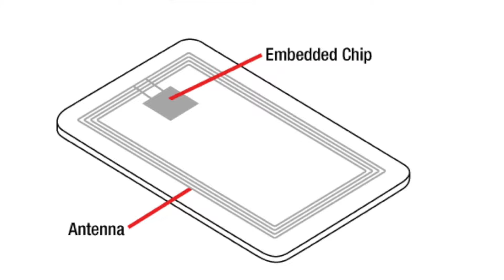Contactless Card | How Does It Work | Contactless Payment Explained | Tap To Pay | Hindi-Urdu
What is Contactless Card? How does it work? Is Contactless Card Secure? Restrictions? Contactless Debit and Credit Cards.

We will discuss about contactless debit and credit card. How it can very useful in the time of this pandemic. How does it work ? Is it safe to use contactless cards? What are the restrictions with it? How this card is made?

About: AI Technical is a YouTube Channel based in Bangalore where you can find technological videos in Hindi. The channel is run by software professionals aimed to simplify the technological understanding for everyone.

How Google Search Works | Search Engine | Web Crawlers | How Google Get Website Details | Hindi-Urdu

14 TikTok alternative apps | TikTok Indian alternative | Youtube vs TikTok | TikTok jaisa Indian app

Android | What is EventBot Malware? How to prevent from EventBot Malware? Banking Fraud | Hindi-Urdu

How to Send WhatsApp Message without Saving Number | Direct WhatsApp message | Tips & Tricks | Hindi

Launch हुआ IFCN का WhatsApp Chatbot | WhatsApp Launched BOT System For Fake News | COVID19 Fake News

Facebook Messenger Rooms | How to Use & Create Messenger Rooms | Facebook Video Meet|Hindi Urdu 2020

50GB Internet Data Free For All Users By Government | 50gb free internet for 60 days | 2020 | Fake

Interesting Facts About Apple | Facts You Don't Know About Apple | Apple Inc. | Hindi | Urdu

Zoom App Not Safe: Government | MHA ADVISORY - Zoom App Guidelines | Home Ministry  |  Zoombombing

Smartphone Sensors | Gyroscope,Proximity,Barometer,Magnetometer,GPS, Touchscreen,Fingerprint | Hindi

What is Google traffic? How Does Google Traffic Work? How Google Maps work? Live Traffic. Hindi-Urdu

How to get 3d Animals in Google | Google 3d Animals. AR Feature. Google 3d animals Not Working.Hindi

What is BARCODE ? | How To Read Barcodes | How Barcodes Work | Barcode Invention History. Hindi-Urdu

What are Fake Apps? | How To Spot Fake Apps on Google Play Store? | Identify Fake Apps | Hindi-Urdu.

COVID-19 Tracking App Update Hack | Ransomeware Hack | AZORult Hack | Coronavirus Hack | Hindi-Urdu

What is Backbone, NAP, POP and Router? How Internet Works Part-5. Internet infrastructure.Hindi-Urdu

What is POS System? How POS System Works? POS Advantages | POS Transaction | POS Machine. Hindi-Urdu

UPI App Fraud | UPI Frauds in India | UPI Fraud RBI Warning | Google Pay | BHIM | PayTM | PhonePe.

What is NEFT, RTGS, IMPS, UPI ? | Banking History | NEFT vs RTGS vs IMPS vs UPI | Hindi-Urdu

How password gets hacked? How hackers hack your account? How to secure your accounts from hacking?